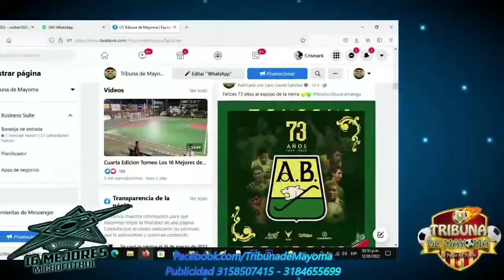Torneo los 16 Mejores Microfutbol solo por Tribuna de Mayoma